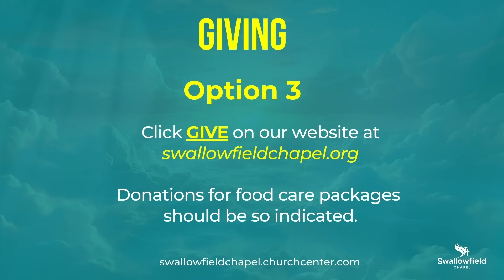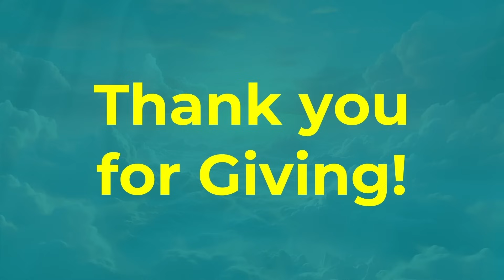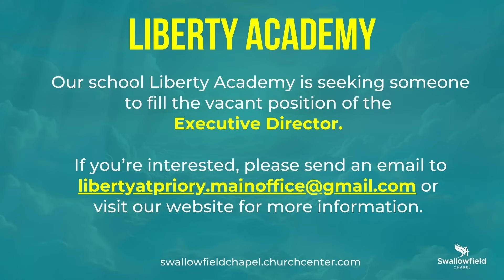That KINDa God | Swallowfield Sunday Service | September 29, 2024